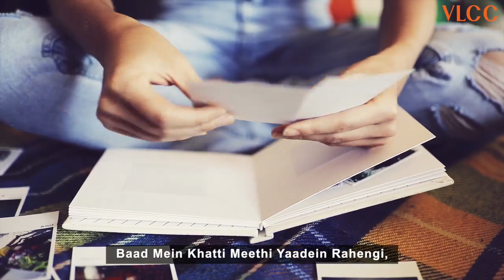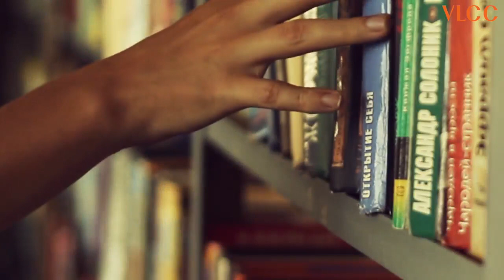Baad Mein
V Shall Overcome: It is the little beautiful moments that will remain, when this is all over. The human spirit survives on the beauty of little memories we build. Here’s to everything that remains ’khoobsoorat’ against all odds!